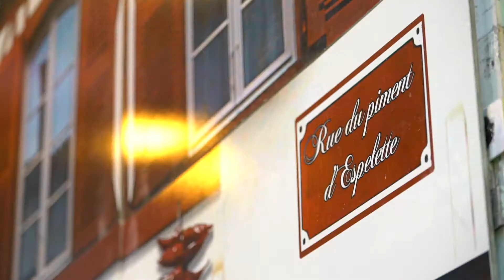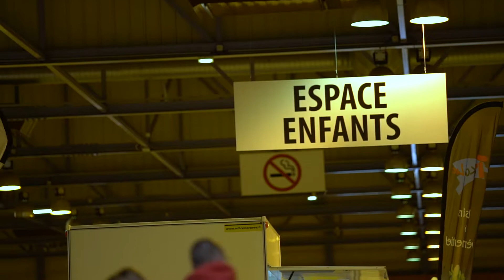Ambiance dans les allées de Tourissimo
Il y en a pour tous les goûts sur le salon Tourissimo 2018. Les petits s'amusent dans les espaces "Sport Nature" et enfants. Tandis que les adultes découvrent de nouvelles destinations et de nouvelles pratiques du tourisme.